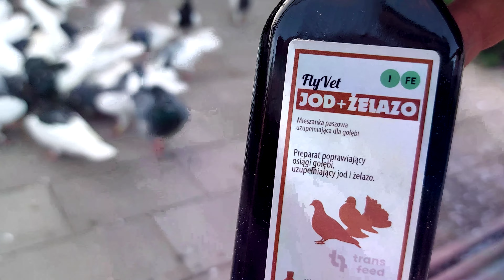ZACZYNAM TO WYRABIAĆ 👌 ZACZYNAJĄ NABIERAĆ TEMPA 💪BĘDZIE PAN ZADOWOLONY ✋️💥👍💪💣💥 1.10.23